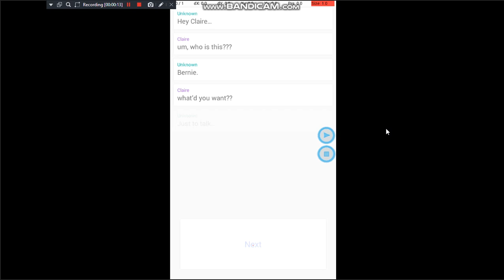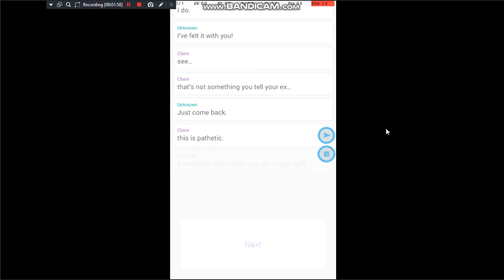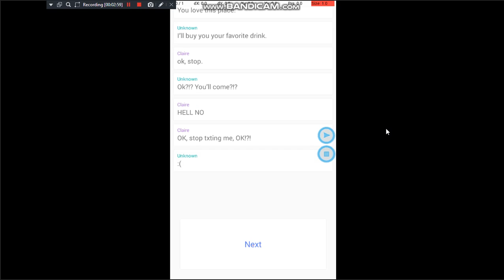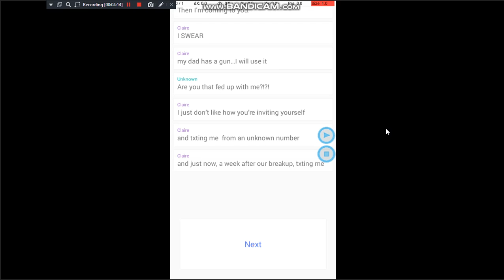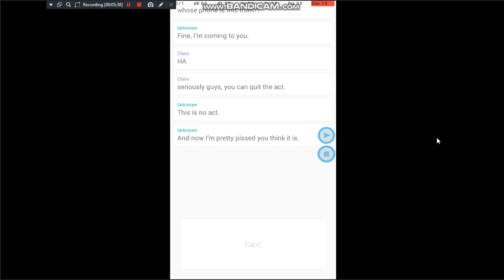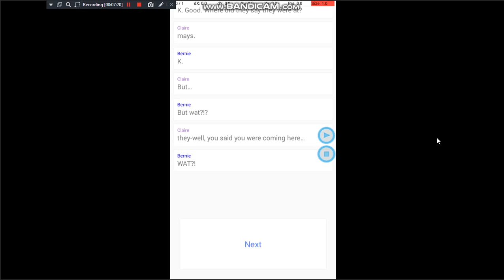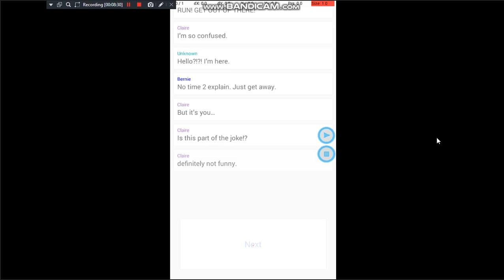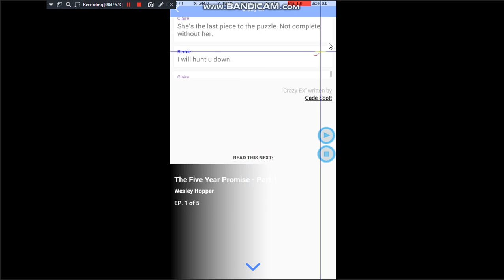Hooked Chat Stories Crazy Ex